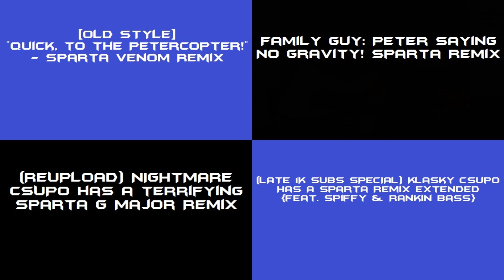(PLEASE DON'T BLOCK THIS) Sparta Remix Side by Side 207 (Jeo Vasquez Style)